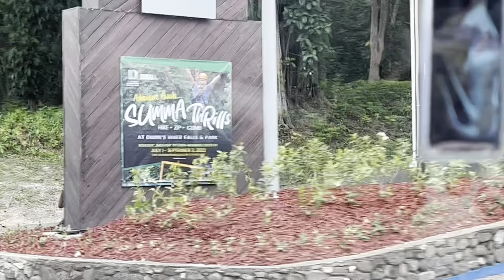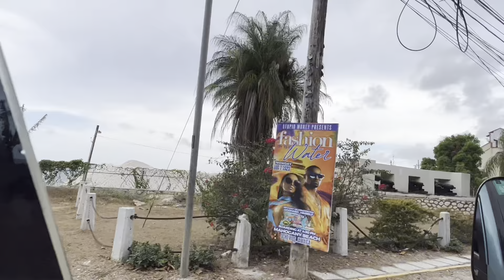Montego Bay To Ocho Rios with A Stranger: The Unexpected Tour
Unexpected documented tour with the Best Tour Guide. Montego Bay to Ocho Rios. So much to see and learn.